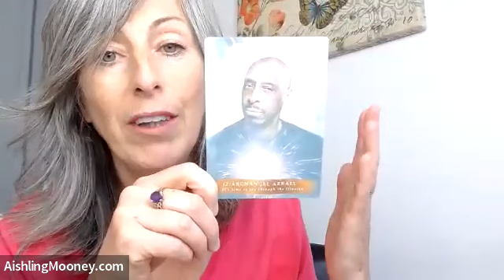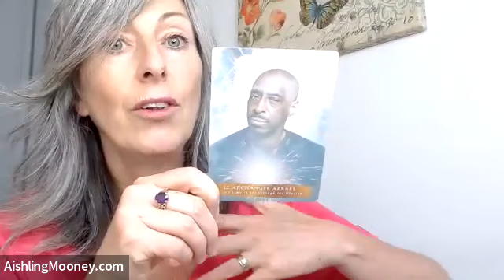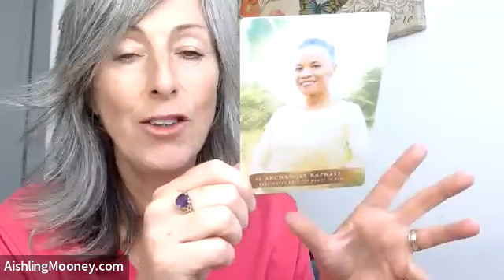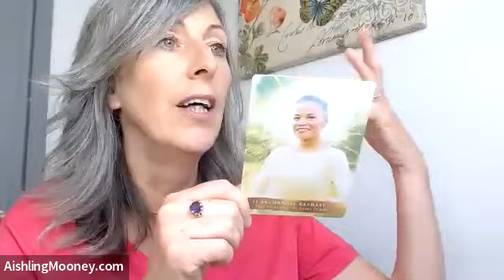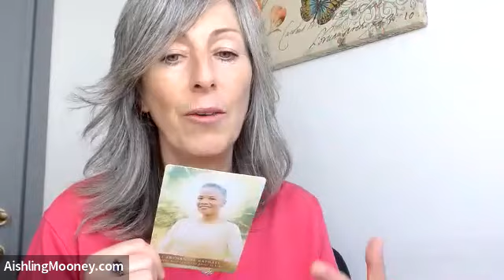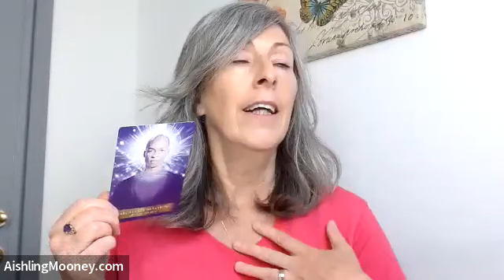Angel Messages JUNE Deep healing and powerful transitions! Take the leap!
Wow!  There’s a LOT coming through for us this month love.
Hold ont your hat and lets dive right in!

The Archangel of the month is AA CHAMUEL and she invites you to dream BIG dreams and harness hte ability to manifest whatever you want in your life and business. For more support join us in the Angels & Biz ALIGNMENT Programme and get access to weekly live coaching calls and livestreams and all our amazing content and community.

AA Azrael oversees the whole month and reminds us that it’s a month of releasing the past, birthing something completely new and letting go of all that no longer serves you right now.

Week 1 AA Raphael
Your words have the power to heal: That idea thats been percolating… it’s time to step up and add your voice to whatever feels aligned with your soul purpose and mission.  It’s time love!

Week 2 AA Haniel Take the leap, you are divinely protected. You are safe love, it’s all going to be ok.  Trust that you’ll be led forward on your path.  Call in your angels to support you.

Week 3 AA Metatron Be your own guru:  Learn what you can from teachers and mentors and then carve your own path and process and training, go your own way my dear. YOU are who the world has been waiting for!

Week 4 AA Raphel Open yourself to the sound of healing:  Plan some personal healing for yourself this month.  Book a session with your therapist, doctor, herbalist or healer and make sure to take care of you this month.

With such a powerful month ahead I’m sending you tons of angels to support you and loads of love.

Let me know how this is resonating with you.  I love to what from you!

Love
Aishling xxx

P.s. To join our Angels & Biz Community and connect more deeply with your angels while growing your business

Get FREE Angels & Biz resources LINK (Only for social media do’t share this link in email as the goal is to get new people to our email list)

Get the book!